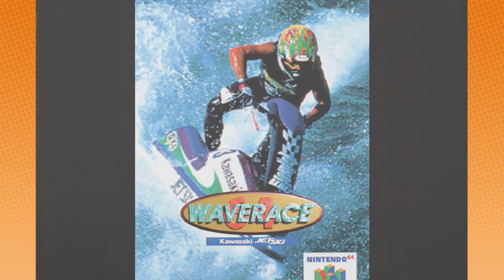Wave Race 64: Full Concentration - PART 1 - Game Grumps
We're racing! Wave racing! ahahahahah